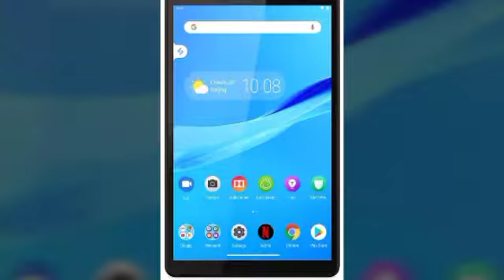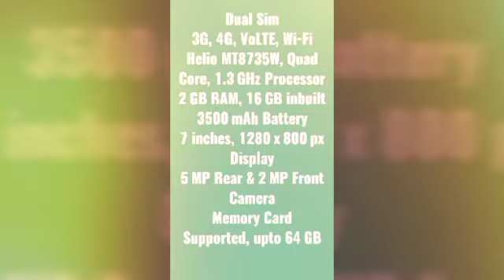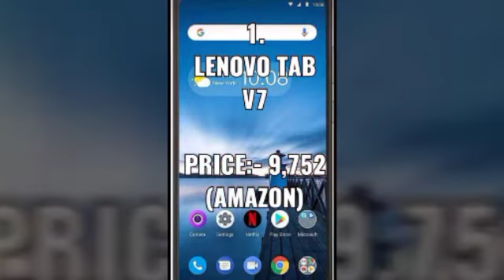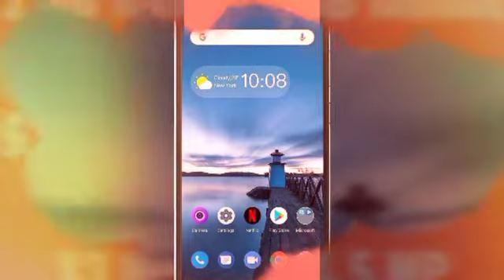Top 5 Tablet in 10,000 price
5. Lenovo Tab M7

4. Lenovo Tab M8

3. Acer One 7 4g Tab

2. Samsung galaxy Tab A 8.0

1. Lenovo Tab V7